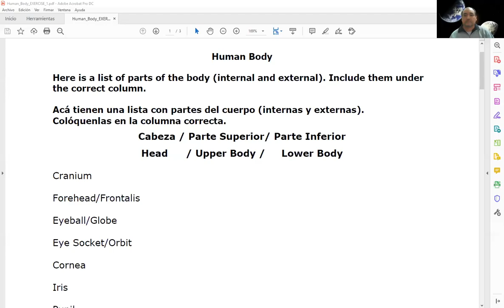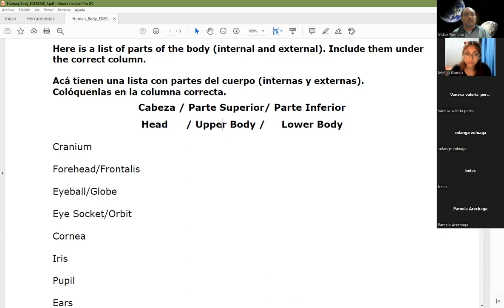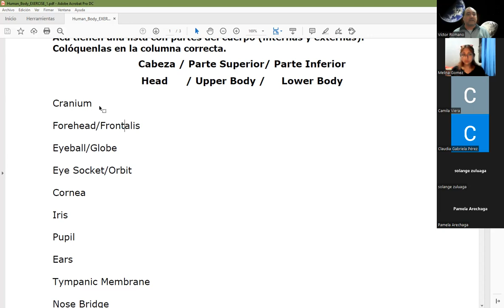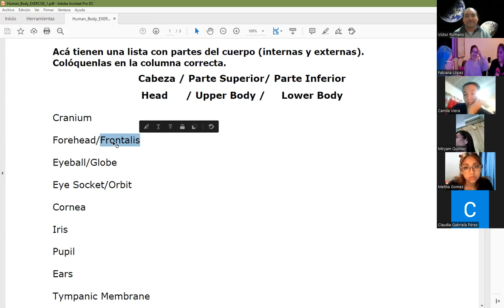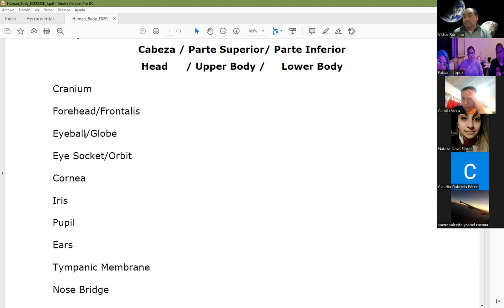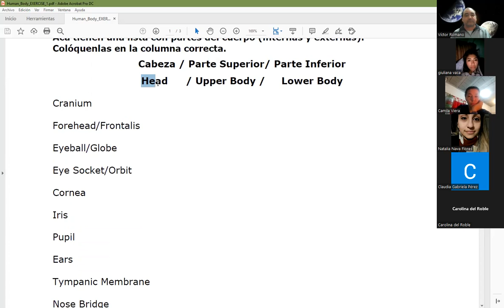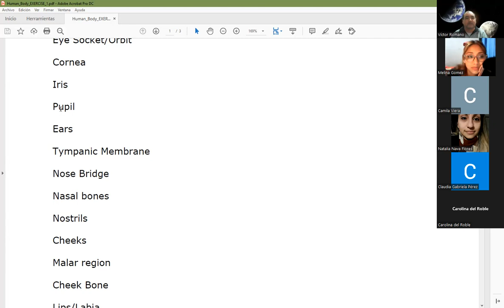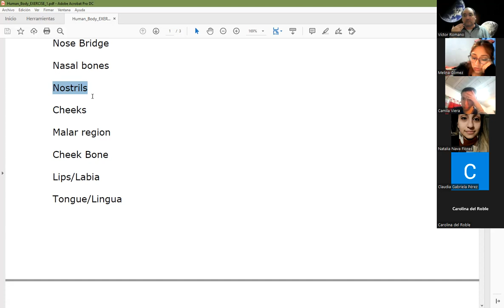Clase de Inglés de 2do Año 2do Cuatrimestre (TT) de Enfermería del 24/8/2022 (parte 1 de 2)